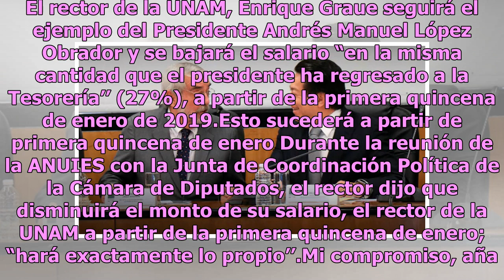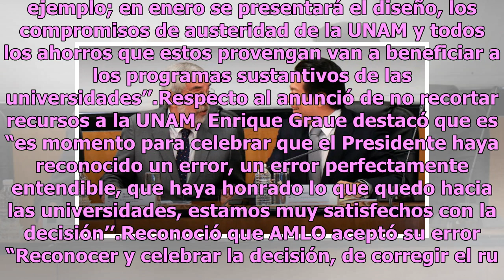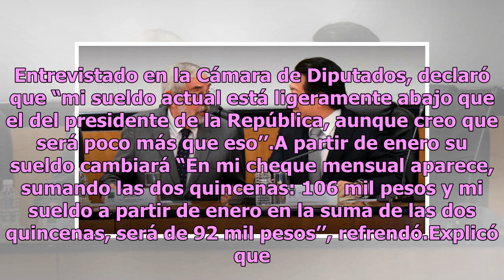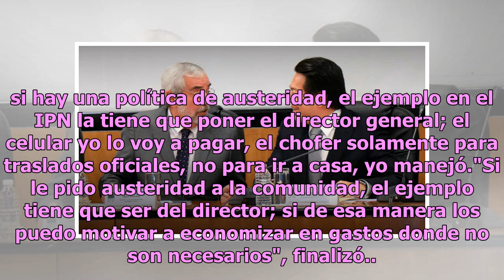Rector de UNAM y director de IPN siguen el ejemplo de AMLO; se reducirán su salario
El rector de la UNAM, Enrique Graue seguirá el ejemplo del Presidente Andrés Manuel López Obrador y se bajará el salario “en la misma cantidad que el presidente ha regresado a la Tesorería’’ (27%), a partir de la primera quincena de enero de 2019.Esto sucederá a partir de primera quincena de enero D...